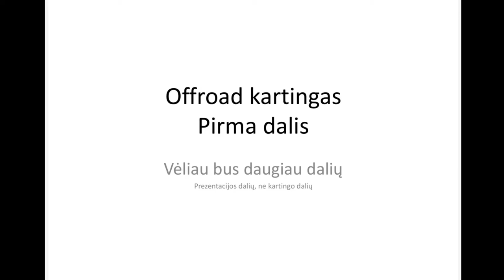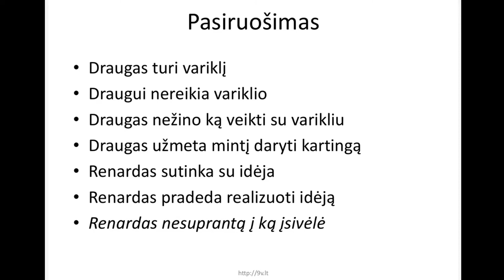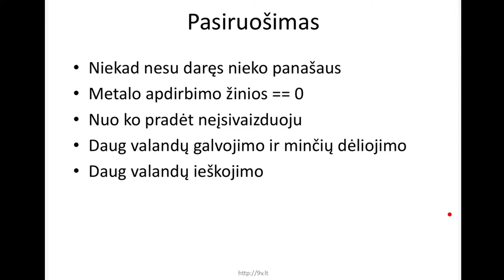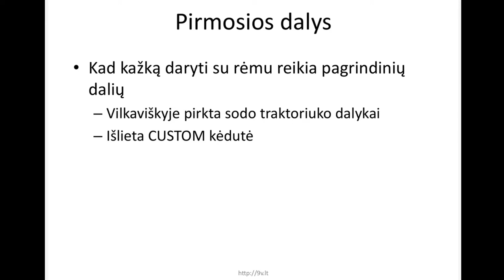Hack and Tell #40.2 Building Off-Road Go-Kart @ Kaunas Makerspace